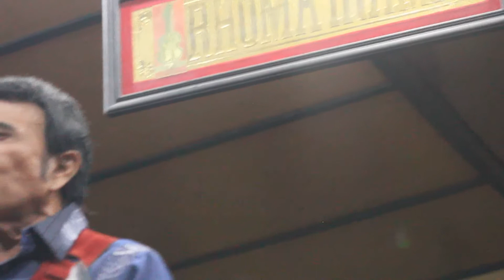LAGU TERSERAH KITA; Konser Rhoma di Bandung 17 sept 2017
Sesi latihan konser di bandung 17 sept 2017 latihan dengan lagu terserah kita